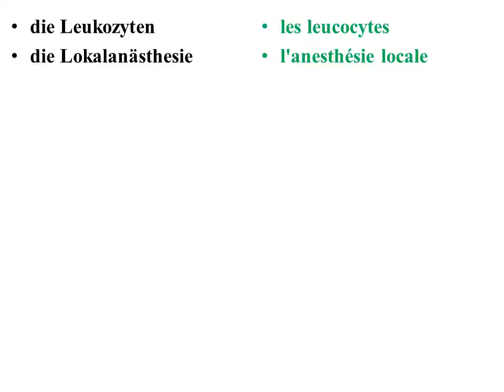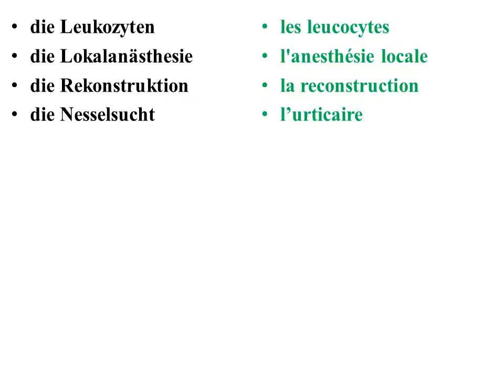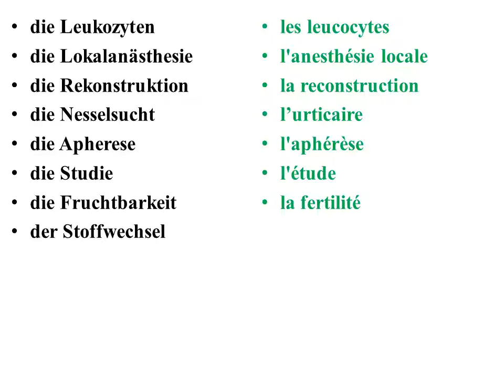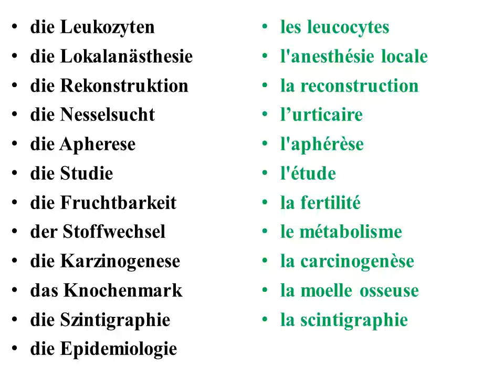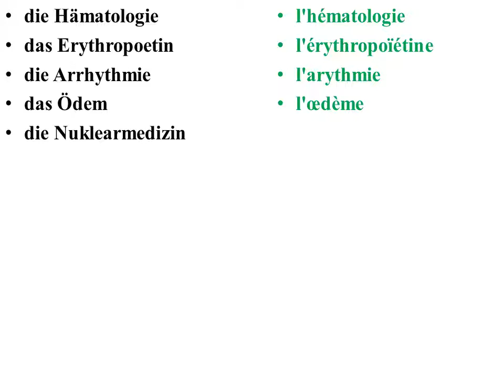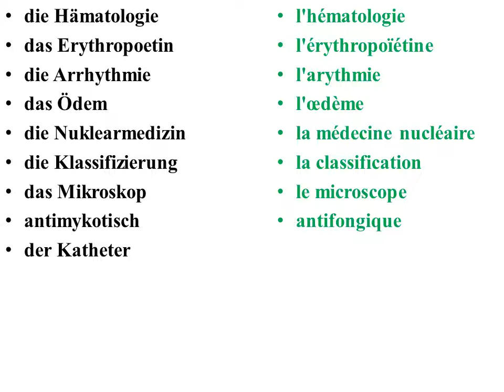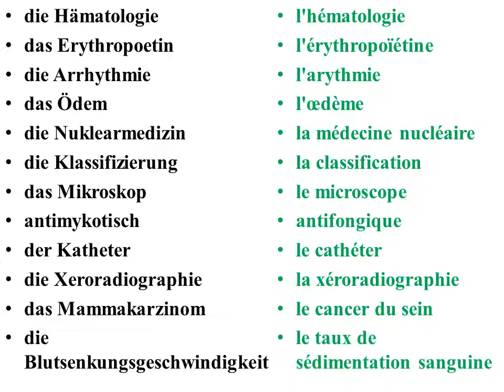partie 8 les termes médicaux en allemand: Medizinischen Fachbegriffe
Apprendre facilement les termes médicaux en allemand